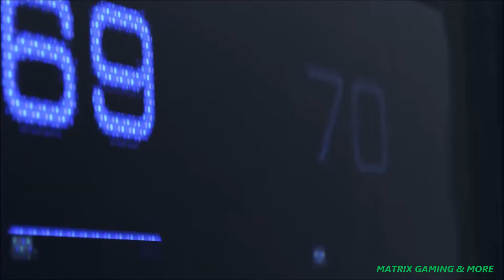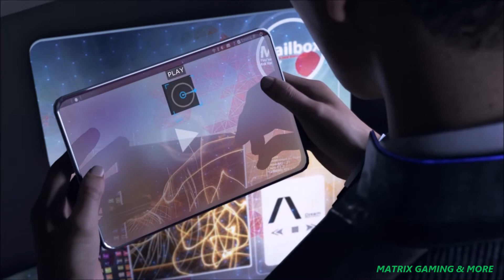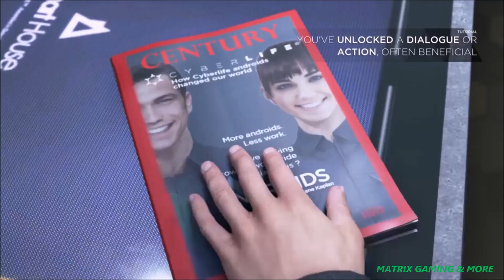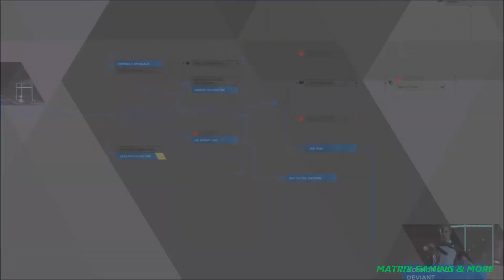PS4 Detroit Become Human DEMO Gameplay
after a while i decided to record again,enjoy the demo gameplay of the awesome PS4 Game.